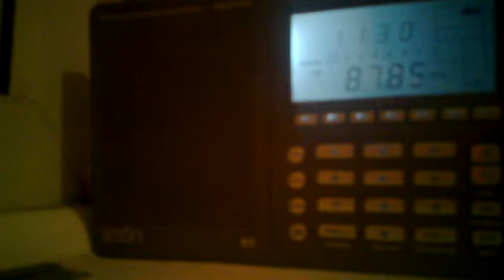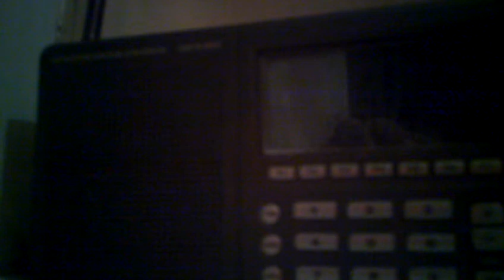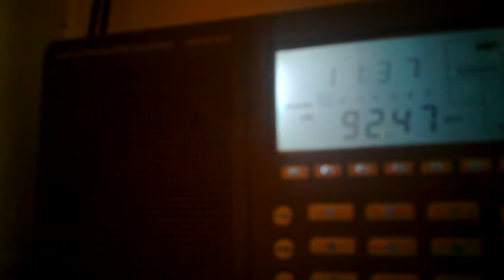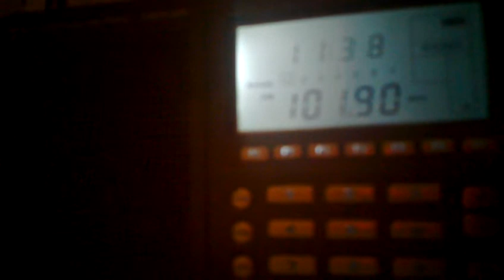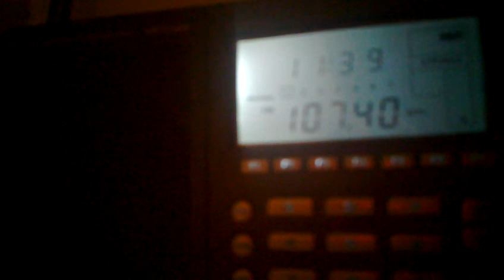✈ Clacton Essex FM Band Scan With Some Tropo ✈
October 2010